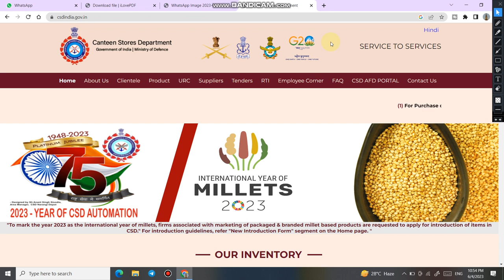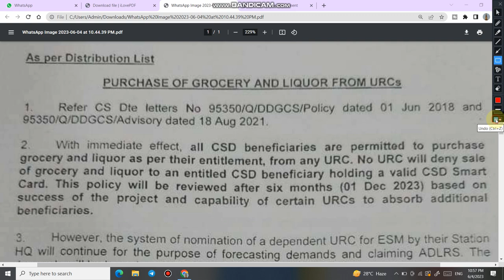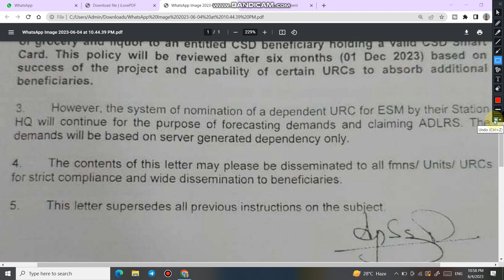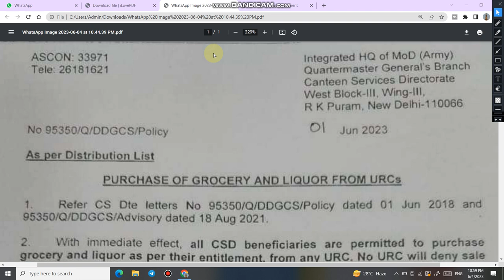खुशखबरी 😃 | अब किसी भी CSD से ले सकते है LIQUOR + GROCERY | CSD नही कर सकती मना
1  हेलो दोस्तों आज की इस वीडियो में हम बात करने बाले है, CSD से संबंधित। अब आप किसी भी CSD से Liquor एंड Grocery ले सकते है। भारत सरकार ने एक लेटर जारी किया है जिसमे यह साफ साफ बताया गया है की आप अब किसी भी CSD से अपना पूरा कोटा ले सकते है और कोई भी CSD आपको मना नही कर सकती।

3. वीडियो को अपने और फौजी भाइयों के साथ SHARE जरूर करें।

6.   Follow us on :-